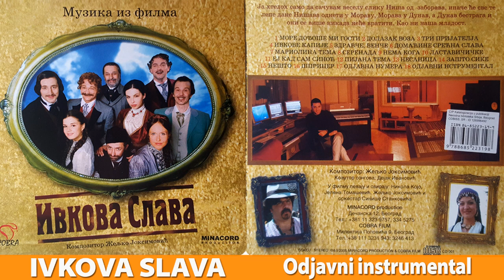IVKOVA SLAVA (MUZIKA IZ FILMA) - ODJAVNI INSTRUMENTAL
Label and copyright: Minacord d.o.o and Zeljko Joksimovic
Digital distribution: Minacord Production

lyrics:
Arr:

Zeljko na kamionu! Zašto? Pogledajte video...